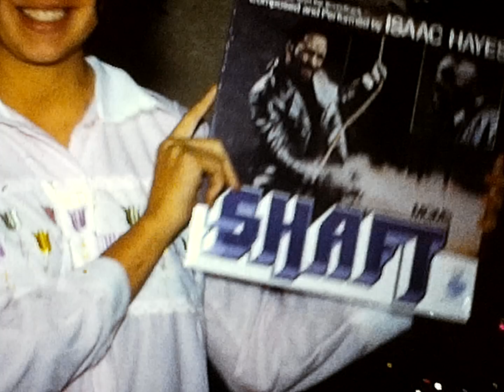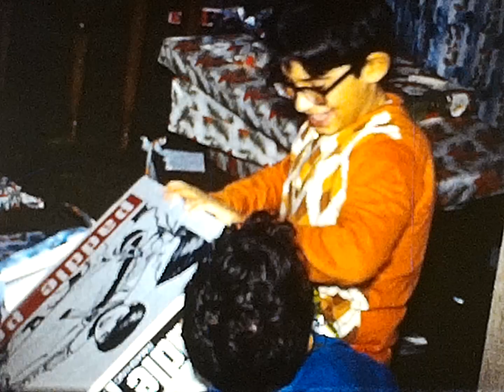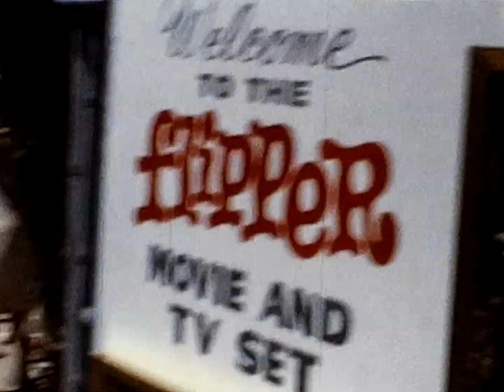Christmas 72 and Miami Seaquarium and Disney World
8mm of us from the early 1970s